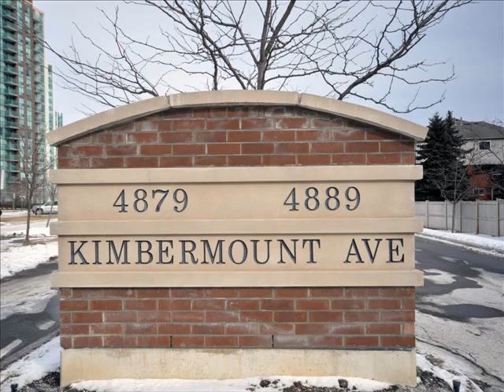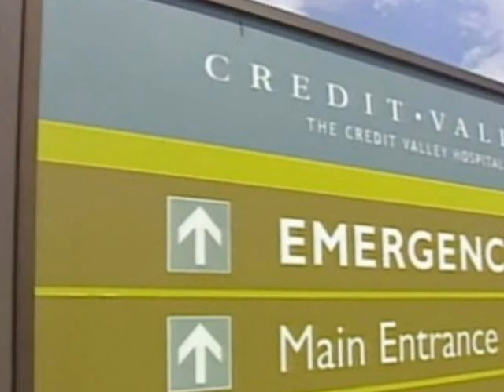4879 Kimbermount Drive Suite 105 Mississauga Real Estate for Sale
1 bedroom condominium for sale in Central Erin Mills Mississauga 1 parking spot 1 locker pool sauna games room gym ideal for investor or first time buyer great location